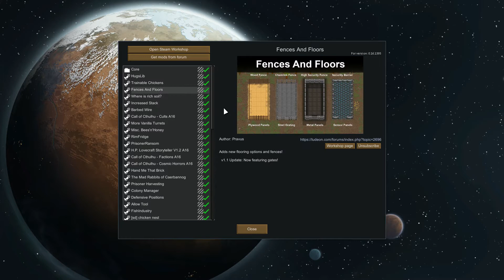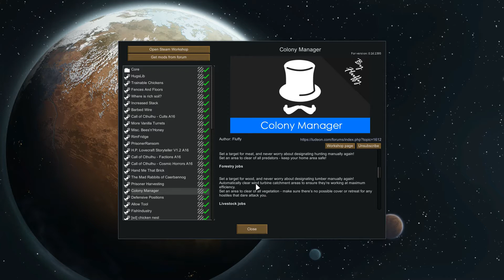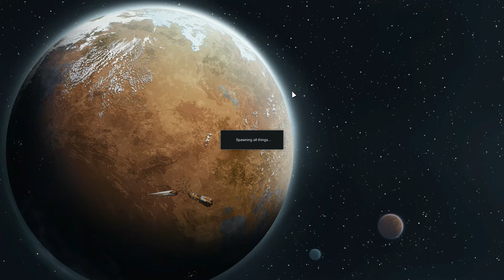LetsPlay RIMWORLD - 02 - Managing My Minions (A16 Modded Gameplay)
Modlist:
HugsLib, Trainable Chickens, Fences and Floors, Where is Rich Soil?, Increased Stack, Barbed Wire,
Cthuhlu (cults, factions and cosmic horrors), More Vanilla Turrets, , Misc Bees and Honey, Rim Fridge,
Prisoner Ransom, HP Lovecraft Storyteller, Hand Me That Brick, The Mad Rabbits of Caerbannog, Prisoner Harvesting,
Colony Manager, Defensive Positions, Allow Tool, FishIndustry, Chicken NEst, Prepare Carefully, Deadly Miniguns, Laser Weapons,

RIMWORLD BASICS: A How To Survive and Plan a Colony